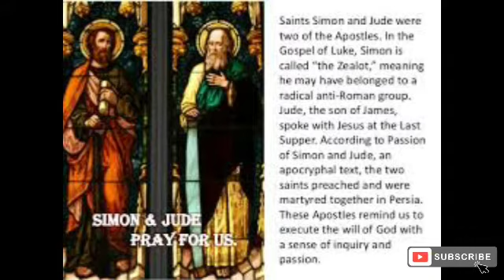അനുദിന വിശുദ്ധർ || ( Saint of the Day )|| October 28th||St. Simon the zealot & st. Jude Thaddaeus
KCYM Olathanni